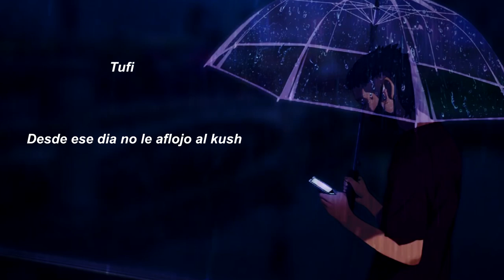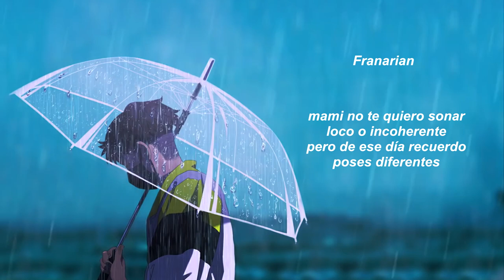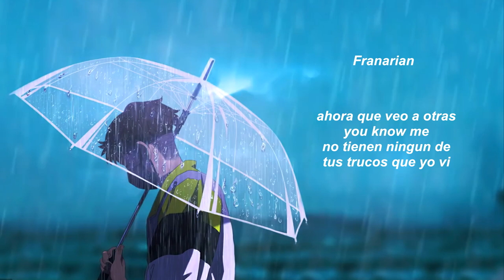Tu nombre - Tufi x Franarian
Pasense a escucharlo a mi panita que la rompe,